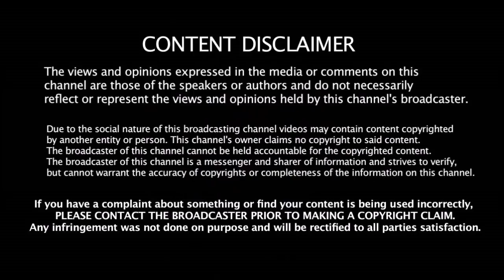டெல்லி போட்டிக்கு பிறகு மும்பை அணியை எச்சரித்த தல தோணி | MI vs CSK | 2019 IPL Finals